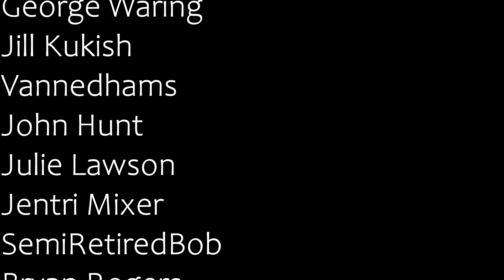Orlando TINY LIVING FESTIVAL ~ VAN LIFE edition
We spend three days at the TINY LIVING FESTIVAL in Orlando Florida. It was great to give inspiration to those who also have the VAN-LIFE dream, meet subscribers and just make new friends. plus its in Florida!

GENERAL LINK...TAKES YOU STRAIGHT TO AMAZON

MUSIC